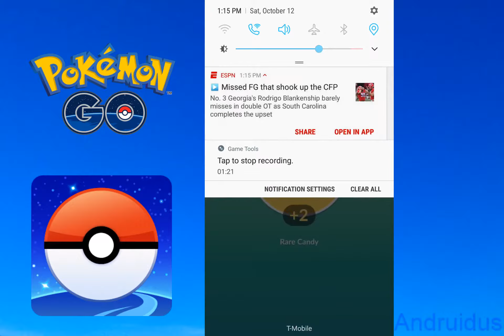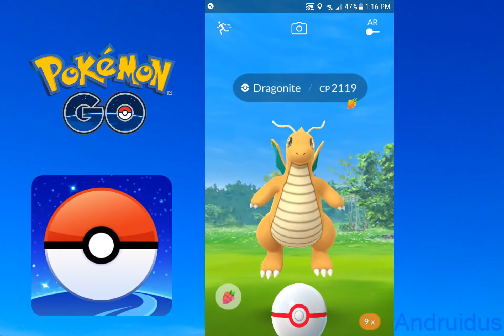Pokémon GO - Dragonite Raid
Pokémon GO Walkthrough - Dragonite Raid.

Pokémon GO is an augmented reality game for iOS and Android devices. It was released on July 6, 2016. It has been called one of the most successful mobile games ever. It was developed and published by Niantic inc. with approval and money from The Pokémon Company International, Gamefreak, and Nintendo. There will always be time stamps in the descriptions of the videos if you want to only watch a certain part.